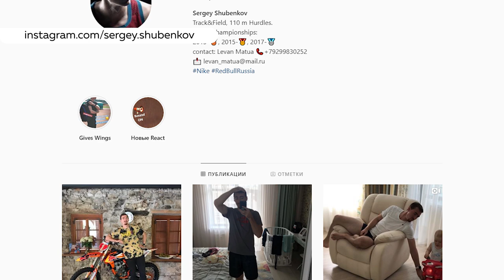Травма колена поставила под угрозу главные старты сезона Сергея Шубенкова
Напоминала валенок». Именно так прокомментировал барьерист Сергей Шубенков полученную травму после забега в Марокко. Перед выездом на очередной турнир в США у него распухло колено, которое он и сравнил с традиционной русской обувью. Под угрозой оказались главные старты сезона – чемпионат мира. Кирилл Политов с последними новостями из мира легкой атлетики.